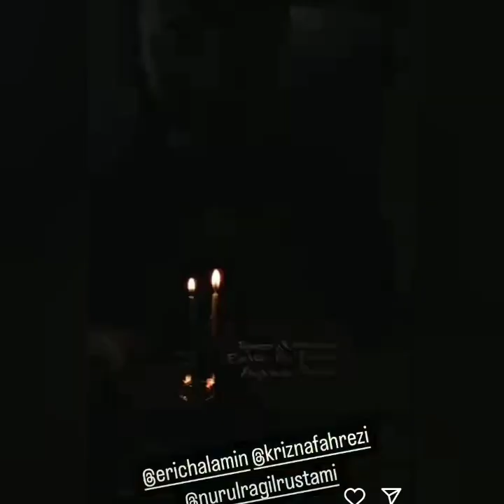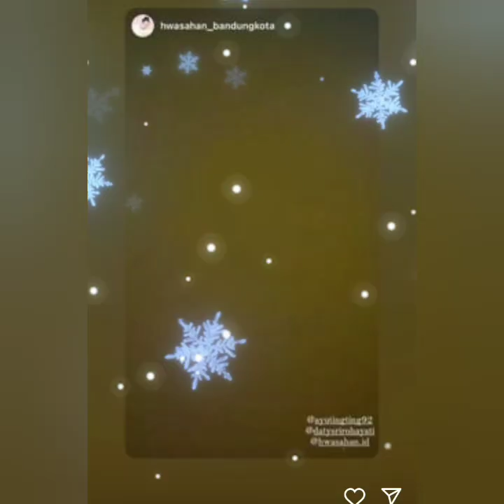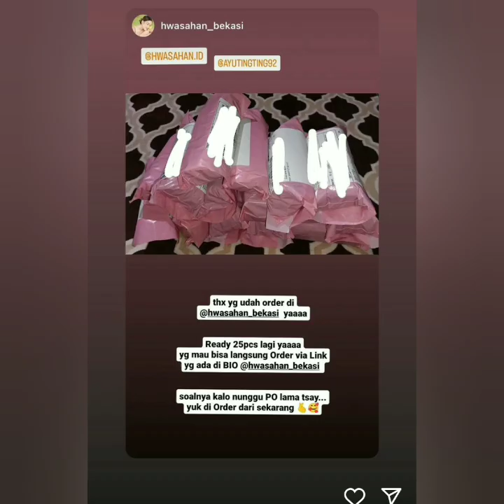AYUTT BERIKA KEJUTAN PRIA TAMPAN INI DAN BEGINI PENAMPILAN PERDANA AYUTT DI ACARA TV HARI INI